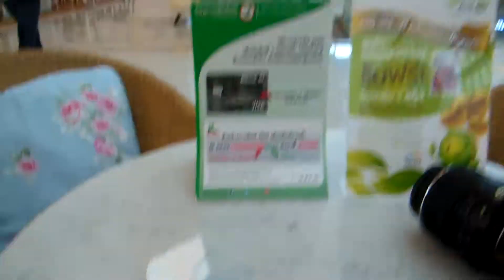アキーラさんお薦め①タイ・バンコク・伊勢丹セントラルワールド（ＣＴＷ）のGELATE・Central-world,Bangkok,Thailand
平成25年（2013年）6月に５か月ぶりにタイのバンコクを訪問した。ＢＴＳサイアム駅から新しく出来たスカイウォーク（延長された）を使い、セントラルワールドを訪問。スカイゥオークはかなり重宝する。
セントラワールド内には伊勢丹がある。館内のアイスクリーム屋でアイスクリームを堪能した。I visited Bangkok, Thailand in May or the first time in 5, 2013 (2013) in June. Use Skywalk made ​​new from the BTS Siam Station (extended), and visit the Central World. Sukai~uoku come in handy quite.
There is Isetan The Sentra world. I did enjoy the ice cream in the ice cream shop on site.